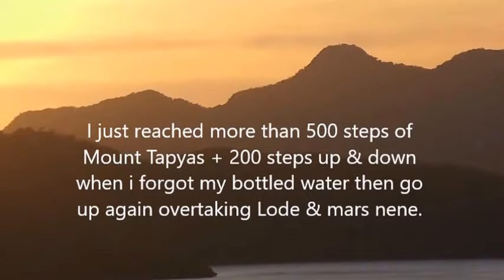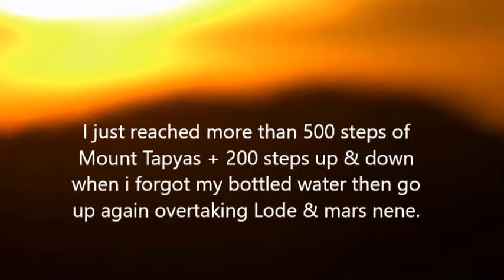Coron Palawan Adventure Day 4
KALADKARIN Gang of Western Colleges Institutes Batch 1974.
Day 4 Heading back home & excerpt video clips from Day 1 from Busuanga Airport to Coron Pier & Mount Tapyas.